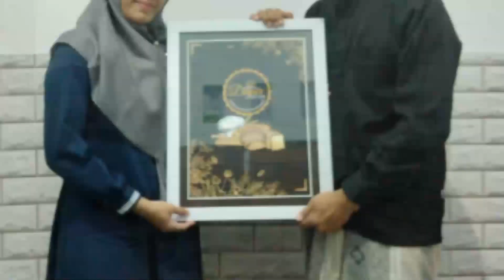SIRUP SWEGERRR..‼️ PRODUK LOKAL ASLI (Mazidah Iryana)Dapur Salima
Video kali ini tentang kisah dan pengalaman menjadi pengusaha roti & sirup buatan sendiri

ide bisnis rumahan ini mencapai omset puluhan juta

Mazidah Iryana alumni Santriwati Pondok Pesantren Ribatul Muta'allimin,juga alumni IAIN pekalongan
Memulai Usahanya dari sang Ibu yang berjualan kue² kecil,dan menekuni Bisnis Sirup,Cake & bakery hinga sekarang